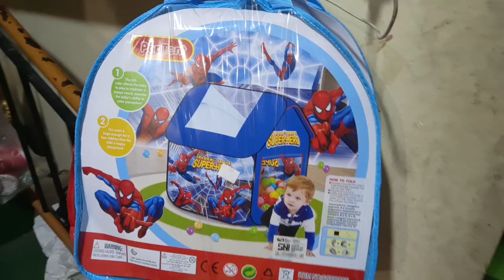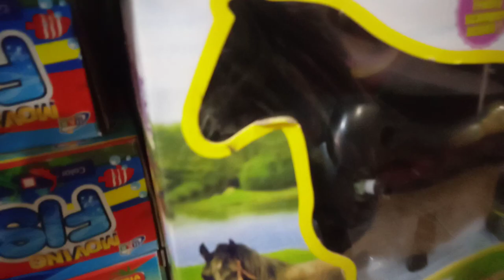MAINAN ANAK//beli mainan buldoser bola laba laba ular kodok kereta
mainan anak beli mainan anak mari belanja maian teman karena banyak yg seru ada laba laba kodok buldoser kereta api